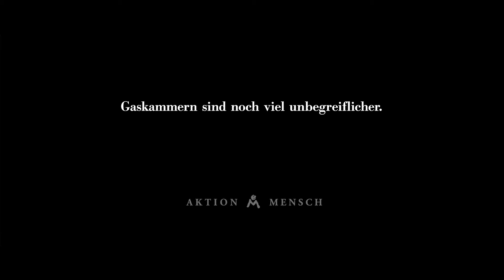Aktion Mensch - "Universe"